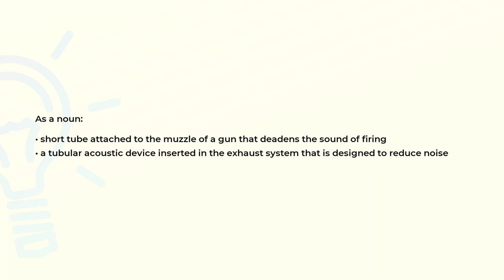What is the meaning of the word SILENCER?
Definition and spelling of the word SILENCER.

(00:00) Intro
(00:08) As a noun
(00:25) Spelling

As a noun (00:08):
• short tube attached to the muzzle of a gun that deadens the sound of firing
• a tubular acoustic device inserted in the exhaust system that is designed to reduce noise